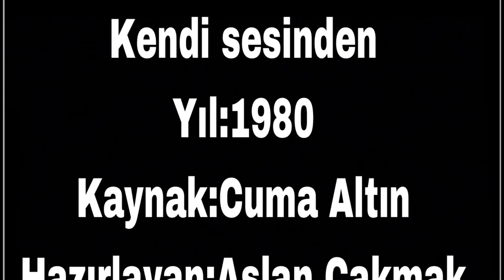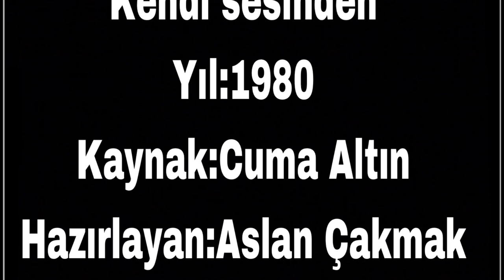Abdülkadir ALTIN...Video 01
Çopraşık // Çiçekdağı // Kırşehir
Çooraşık köyünün sevilen simalarından
Abdülkadir Altının 1980 yılında kasete çekilmiş olan sesini MP3 olarak düzenleyip Video olarak yayınlıyoruz...
Umarım beğenirsiniz...
Aslan Çakmak